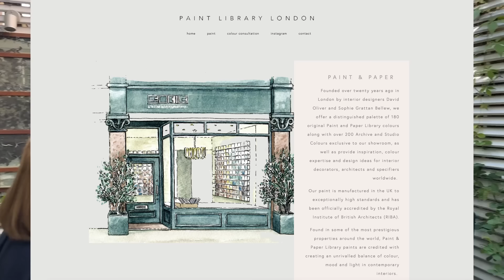Bunny chats to Nina Campbell in her London garden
Nina is the  Doyenne of Interiors, and  is an  internationally renown Interior Designer. Nina  won the American Fashion award for ‘the Women who has most influenced style Internationally’, and has worked for many celebs such as Ringo Star, and The Royals. Nina is Godmother to Geri Halliwell’s daughter.
She was born on the day after World War II ended.

Nina talks about her life, how she still enjoys running her business, her shop and designing her fabric collection, and has no intentions of having an exit strategy. She explains the top tricks and the colours she has used in her tiny London garden to make it appear bigger, eminently useable and extremely easy on the eye.

For Nina’s present, Bunny takes Nina a plant, Dianthus barbatus ‘Sooty’ , a short lived perennial with beautifully deep maroon flower heads that last for months. It also has an exceptionally long vase life. This plant self seeds (and is true from seed) so although technically a short lived perennial, in affect it rarely  needs replacing.

To hear more about Nina's London garden, listen to Bunny's latest podcast (s1 e26) 'Bunny in the Garden with... Nina Campbell'. Available now on Audioboom, Apple Podcasts, Spotify and many more...